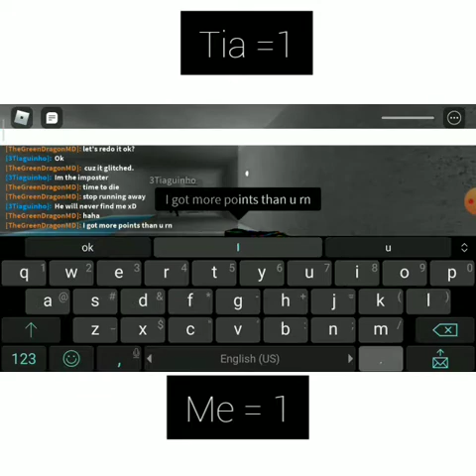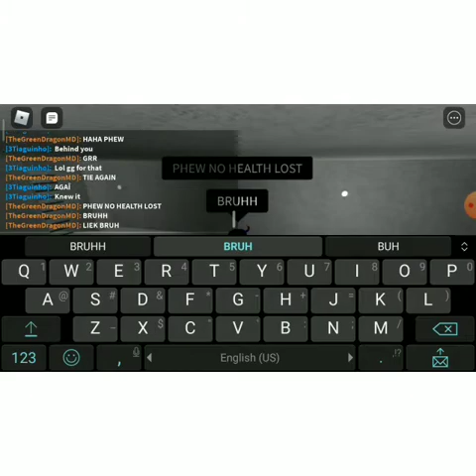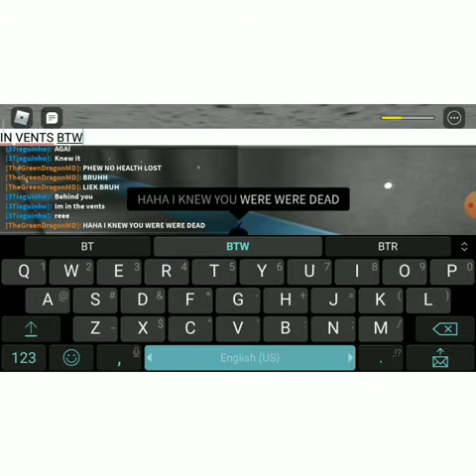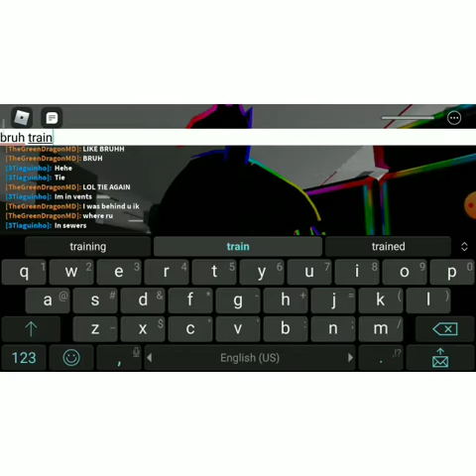Fighting 3tiaguinho in ragdoll game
bruh